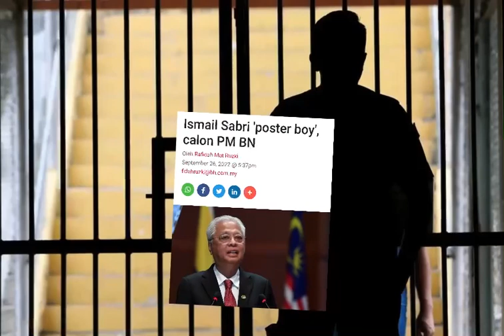HARAPAN NAJIB BERSINAR‼️SAH‼️ZAHID HAMIDI CALON PM BN PRU15⁉️zahidhamidi